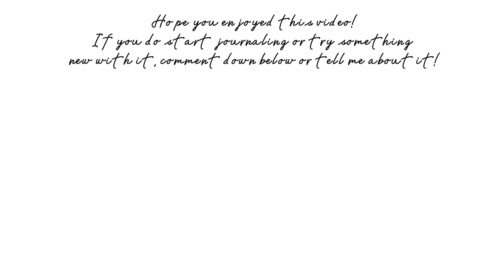Journaling Our Way into 2022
Do you journal?

Share your experiences, questions or goals below⬇️

📚my books